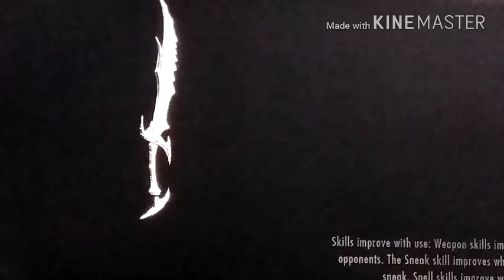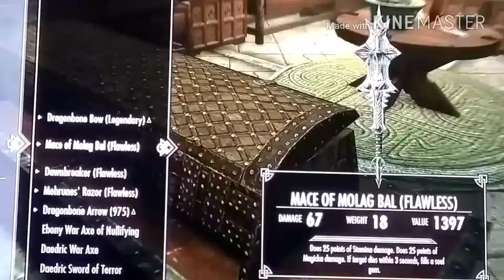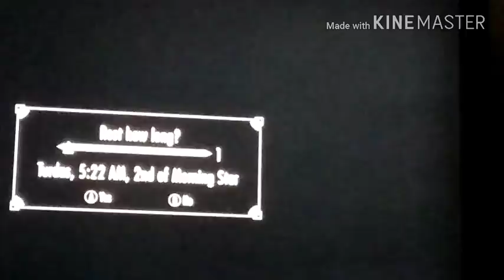Skyrim episode 2